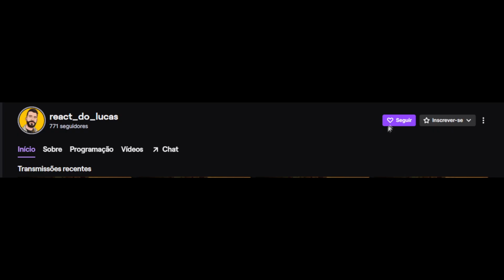REACT AS MAIORES CENSURAS EM ONE PIECE!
O vídeo de hoje é o react do Jovem Otaku: AS MAIORES CENSURAS EM ONE PIECE! 🔥

00:00 - Se inscreve e deixa o LIKE!
01:12 - React
12:16 - Opinião e Considerações